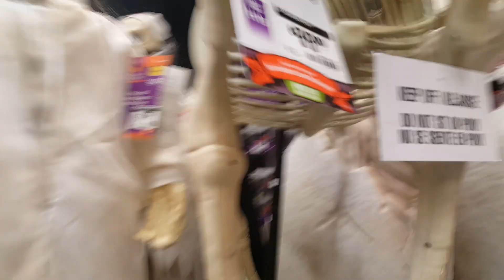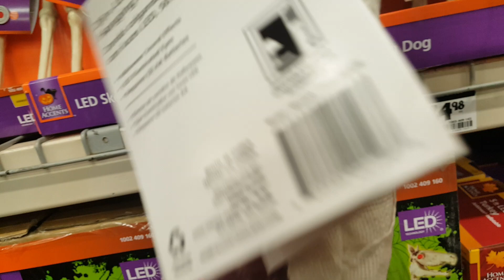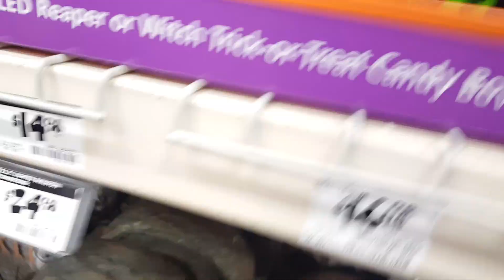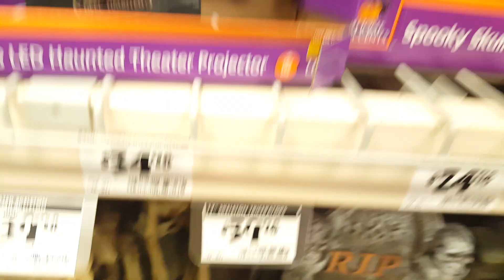Home Depot halloween decoration 2017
Home Depot has stepped up their game on decoratons!